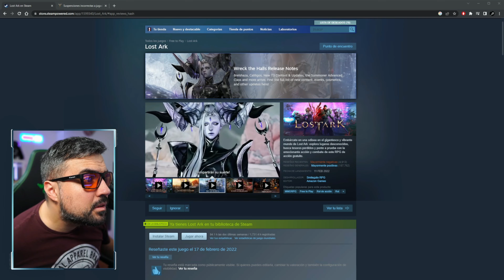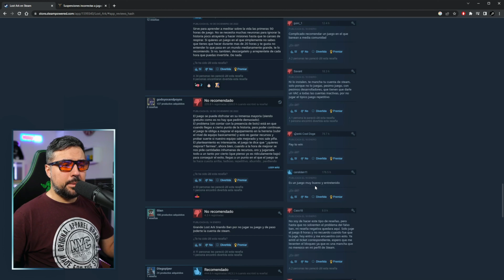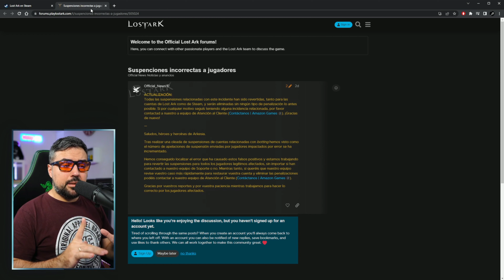BANEO MASIVO DE CUENTAS LEGALES | LOST ARK | NOTICIAS | ESPAÑOL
Video en el que os cuento mis impresiones sobre el error cometido por Amazon Games baneando a miles de jugadores legales en Lost Ark.
Directos en mi canal domingos, miércoles y jueves de 22:30 a 00:30. !Os espero¡